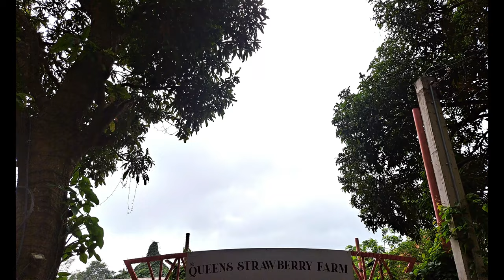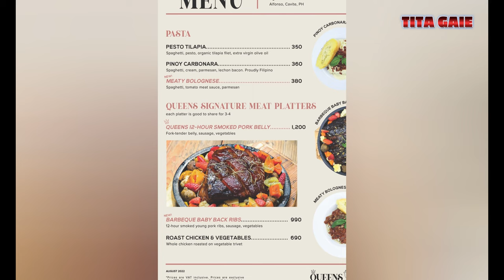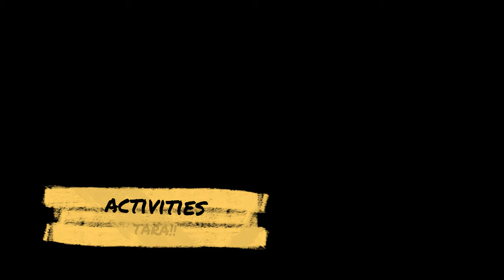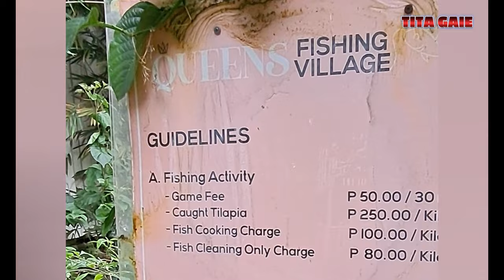QUEENS STRAWBERRY FARM AT ALFONSO CAVITE 2023